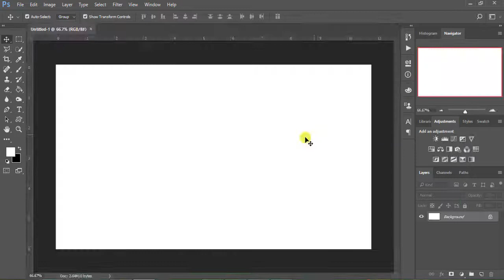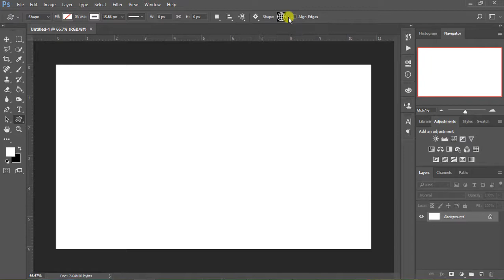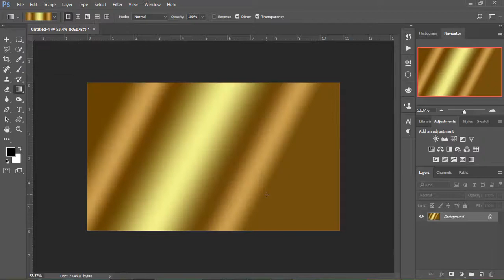How to Load or Import Shapes and Guardian Color in Photoshop CC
A sort technique to Import Shapes and Guardian Color in Photoshop CC.I hope you like this video.

Hi Everyone,
This is Abir Ornob. I am from “The Freelancer School YouTube Channel”
“The Freelancer School” is our official YouTube Channel. I said “our” because we are a team. “The Freelancer School” is not just “tutorial video”, it’s give a clear concept about what you are looking for learn.
We work for “Creating Developed People”. So, all computer lovers if you want to develop yourself “your skills” & want to make your career in computer related as an “Online Freelancer” or other “Corporate Platform”.
Then stay with us.

From this channel, you can get strong concept about this software:

►Photography & Graphic design:
Adobe Photoshop
Adobe Illustrator
Adobe InDesign
Adobe Lightroom
Digital Photo Professional
Picture Style Editor
EOS Sample Music

►Apps & Web Development:
Microsoft Visual Studio
Microsoft SQL Server Management
Ionic Framework
NetBeans (java)
WordPress themes development

►Online Freelancer Platform:
Up-work

Thanks,
Abir Ornob :)

Tag
How to Load or Import Shapes and Guardian Color in Photoshop CC,shapes in photoshop cs6,to add shapes in photoshop,photoshop presets,import lut into photoshop,photoshop preset folder,how to install custom shapes in photoshop cs6,how to use custom shapes in photoshop,shapesforphotoshop,csh file photoshop free download,custom shape tool photoshop cc,how to load new shapes in photoshop,how to import shapes in photoshop,how to add shapes in photoshop cs6,The freelancer